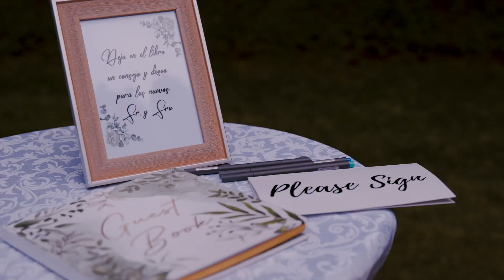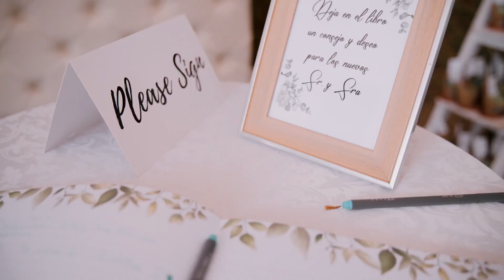Reel Erika & Juanfran - Fotografía y Video Quito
Soy Mauricio y me declaro un apasionado por la fotografía. Me encanta capturar momentos bellos y felices, para que cuando después de algunos años veas tus fotos, vuelvas a sentir las mismas emociones que sentiste el día de tu boda.
Me encanta aprender y mejorar en mi trabajo, siempre estoy actualizándome en conocimientos y en equipo para brindarte un servicio único y exclusivo,
ten por seguro que tus fotos serán únicas, he irrepetibles.
Y por ultimo, la calidad y diseño de mis foto libros son de excelencia, rígidos y resistentes para preservar tus recuerdos en un papel fotográfico 100% original.
Será para mi un placer servirte y sobre todo ser parte de  ese día tan especial para ti.